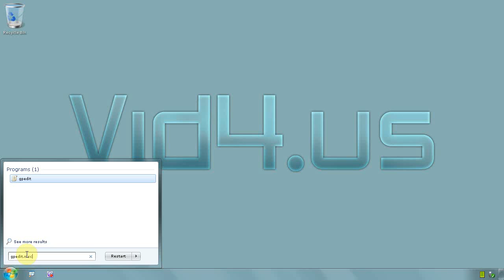Internet Explorer - How to disable developer tools menu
This is how you can disable developer tools in Internet Explorer 8 and up

Click on start and on the search field type gpedit.msc and hit enter
On Local Group Policy editor window expand menu ADMINISTRATIVE TEMPLATES and expand WINDOWS COMPONENTS
Then expand INTERNET EXPLORER menu, click on menu TOOLBARS .O nthe right side of the window double click TURN OFF DEVELOPER TOOLS
Select option ENABLED and click OK button, that`s it